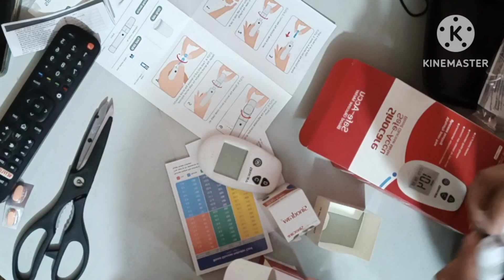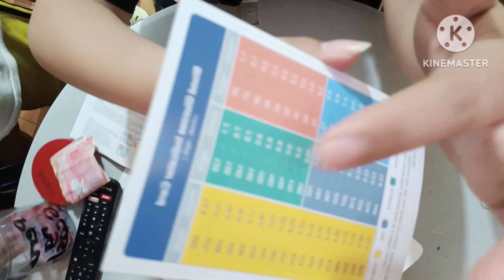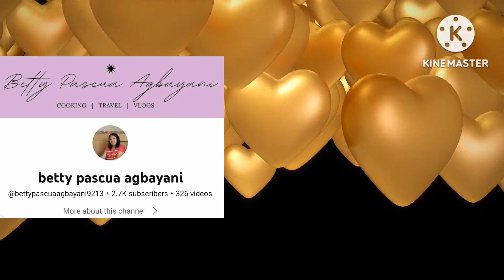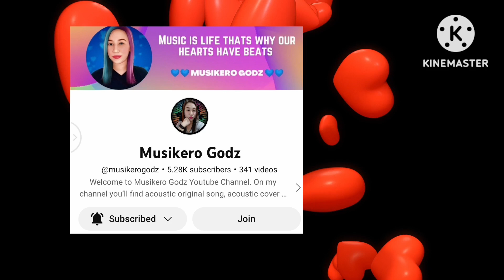How to use Sinocare Safe Accu Blood Glucose Meter